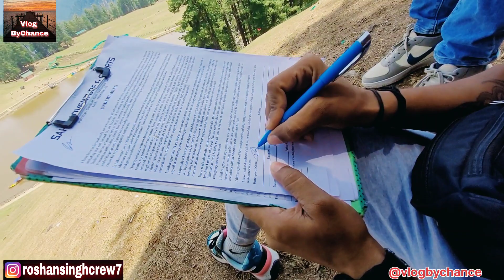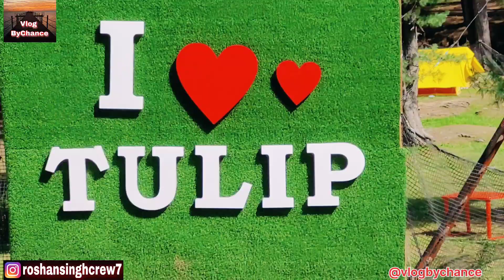sanasar Lake | patnitop | paragliding | zipraiding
ye nhi kiya yo kya kiya